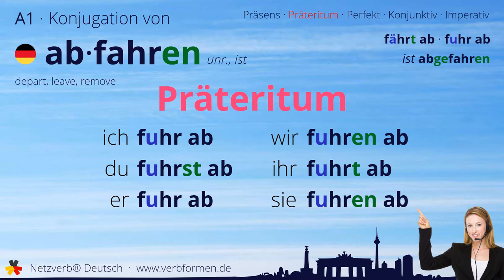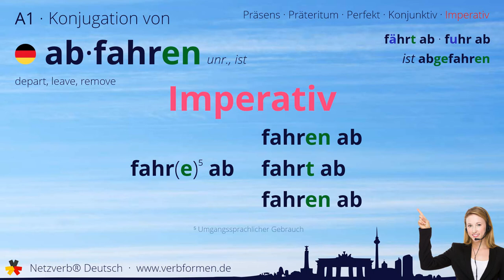Konjugation Verb „abfahren“ (unr., ist) - alle Zeitformen, Lernvideo, Tutorial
Die Konjugation des deutschen Verb „abfahren“ (unr., ist) in allen Zeitformen lernen und nachschlagen. Präsens, Präteritum, Konjunktiv, Imperativ und Perfekt des Verbs abfahren mit Grammatik, Bedueutung und Übersetzung. Tutorial bzw. Lernvideo zum Lernen des Verbs geben. Das Verb gehört zum Wortschatz des Zertifikats Deutsch im Spachnivau A1.

Bedeutung: sich (fahrend, im Fahrzeug) von einem Ort wegbegeben; eine bestimmte Strecke entlangfahren; davonfahren; abfliegen; anfahren; entlangfahren

Übersetzung: depart, leave, remove

00:00 Einleitung
00:19 Stammformen
00:30 Präsens
00:45 Präteritum
00:59 Perfekt
01:18 Konjunktiv I
01:34 Konjunktiv II
01:48 Imperativ